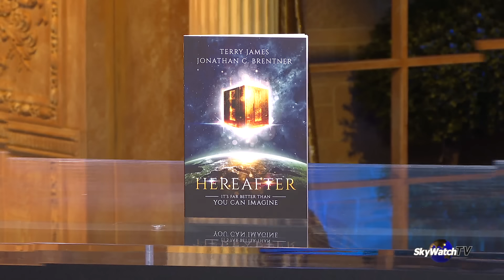SIGNS OF THE END TIMES - AS IT WAS IN THE DAYS OF LOT? | Terry James & Jonathan Brentner Pt. 3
If the doomsday clock that counts down the remaining time on earth as we know it is nearing the midnight hour, what are the signs that believers can point to share a warning with others?

What role does Israel play in the events as foretold in the book of Revelation, and how will the New Jerusalem be radically different than you've heard it spoken of in church?

Joining us in the SkyWatchTV Studio are two best selling authors, Terry James and Jonathan Brentner, as they share their brand new Defender Publishing books:

Hereafter: It’s Far Better Than You Can Imagine by Terry James and Jonathan Brentner

In Nearing Midnight: As It Was in the Days of Lot by Terry James